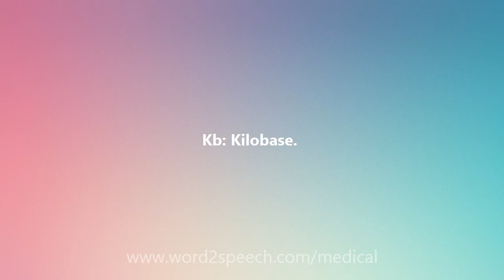Kb - Medical Definition and Pronunciation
Title: Kb

Kb: Kilobase.

How to pronounce Kb
definition of Kb
audio dictionary
How to say Kb
What is the meaning of Kb
Pronounce Kb
Medical dictionary
Medical definition of Kb